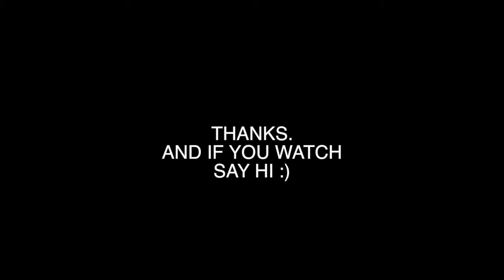Vlog 007: DAILY COMMITMENT!!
Daily commitment out of me to vlog.. Today .. well 7 days ago I started a  Quest to vlog and after a week I am going full on. So join me and I make something new ( good or not is not with standing) every day and share a bit of me with all of you as we learn together.

Important links